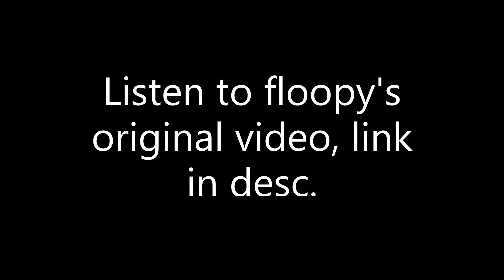I Synced Trackmania to Music, floopy - Seedless Strawberry